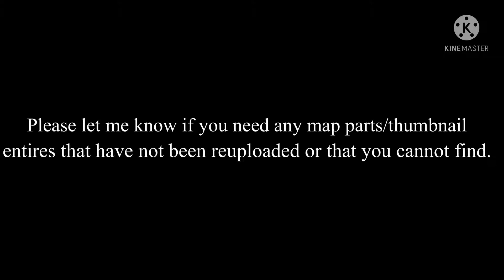Channel Update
:D

You guys are awesome, have a great day!